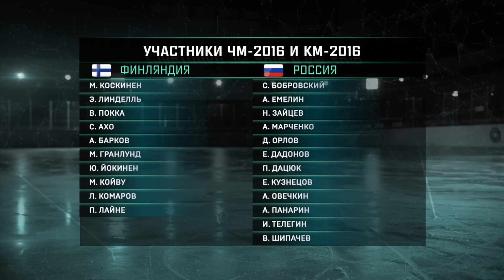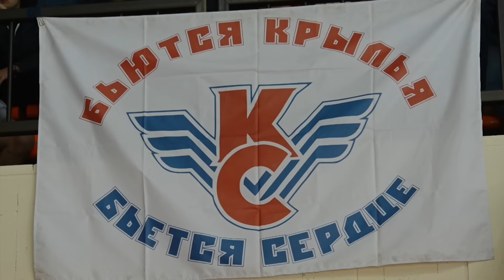Континентальный вечер 20 сентября 2016